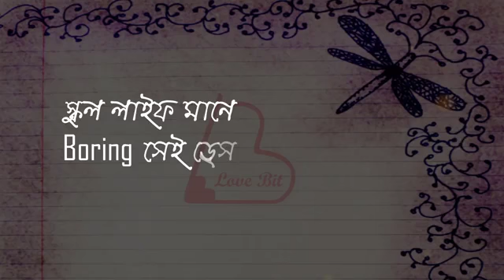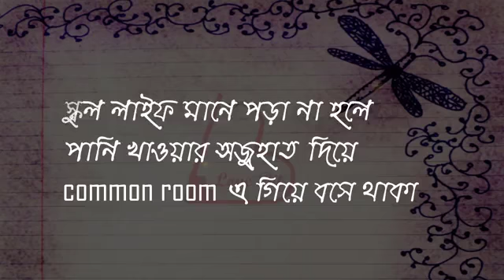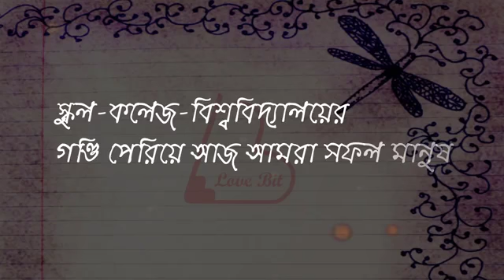School life er smriti